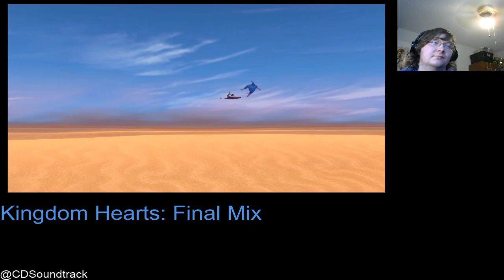Diamonds in the Rough! Kingdom Hearts Final Mix Episode 11